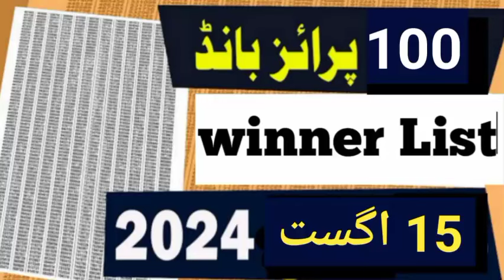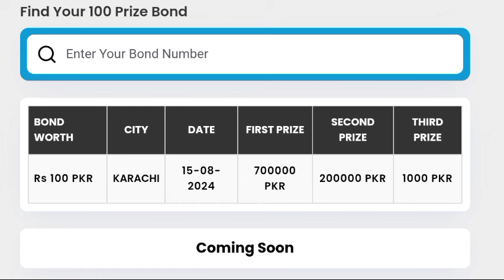100 Prize bond Result Today 15 August 100 Prize bond list today 15 August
100 prize bond list today 15 August 2024
100 prize bond list 15 August 2024
100 prize bond list complete result| 100 Prize Bond result today in quetta
100 prize bond result today | 15 August 2024 | prize bond result 100

ir mumtaz
Rana jabbar
Asim officials
moiz officials
Mr update,action prize bond,free prizebond, AJ prize bond channel prize bond jeet
100 prize bond list 2024
today prize bond result
prize bond result August 2024
100 prize bond result today
prize bond
100
ir mumtaz
bond 100 result 2024
today 100 prize bond result list
1000 bond result today
bond 100
prize bond schedule 2024
today draw result 100
100 prize bond result
100 bond result today
100 Prize Bond Result Today 15 August 2024 | 100 Prize Bond Result Rawalpindi | Prize Bond Result